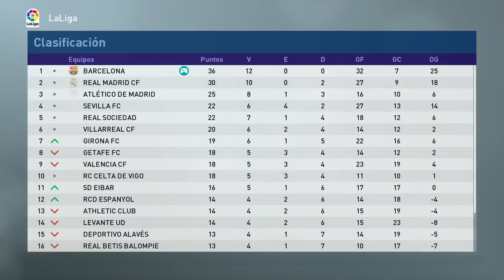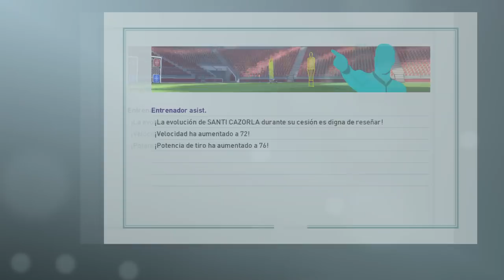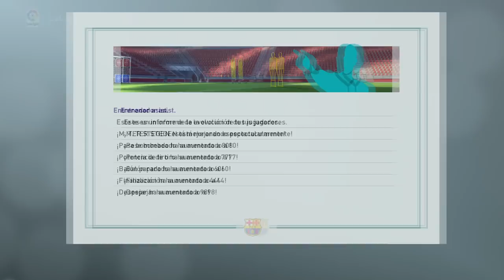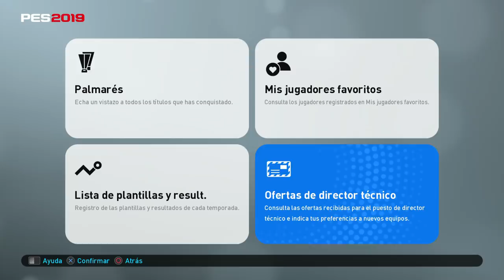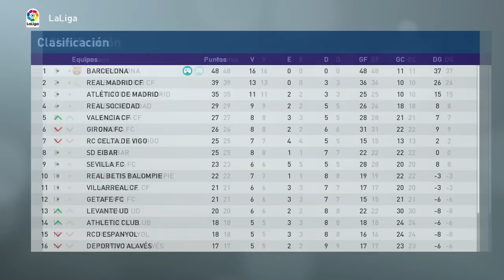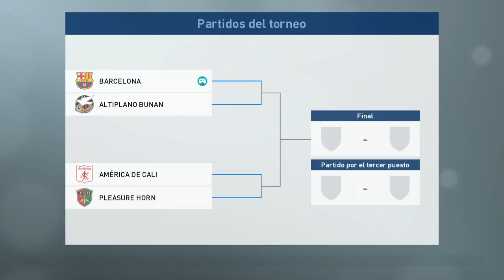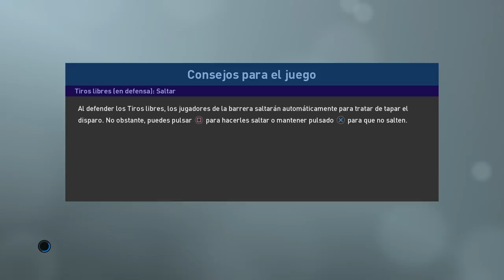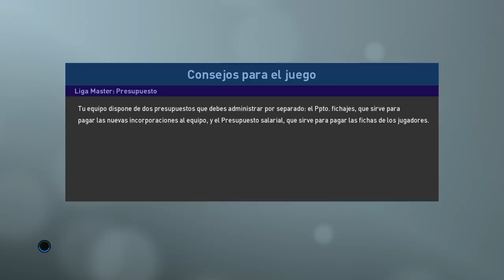PES 2019 LIGA MASTER | BARCELONA | CAMPEONES DEL MUNDO #51